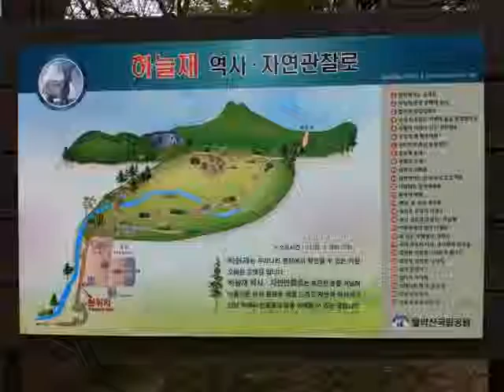수안보 온천&먹자 투어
Uploaded Video From PicShow